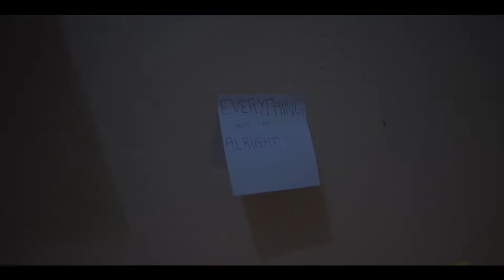Mitch Grandy' s Editing Reel